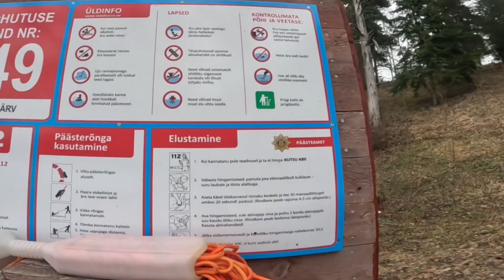(SOLO) Picnic in the lake......(ULJASTE) again...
(STRESS) Releaver.